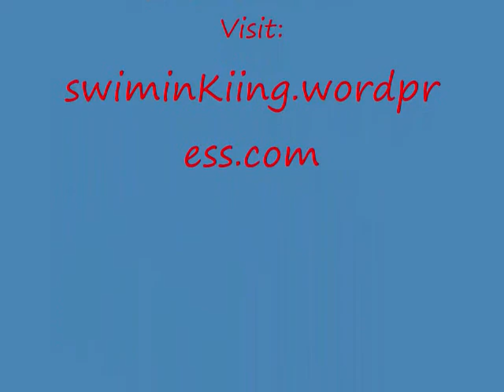Swiminn's friend Heatblast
This is my friend Heatblast and we wanted to show you are igloos and then we had a party at the dock! Hope you like it!
Swiminn6